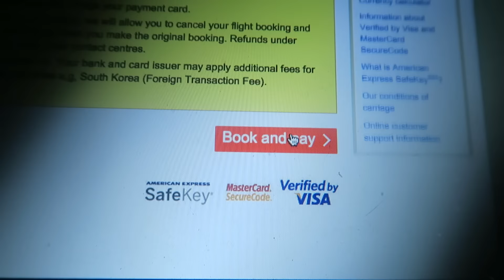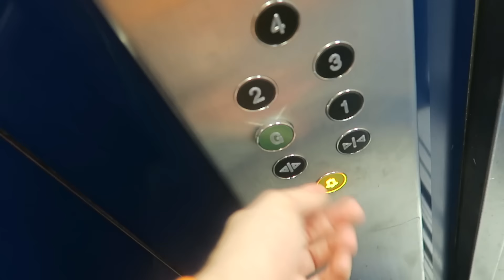BOOKING A SURPRISE HOLIDAY!